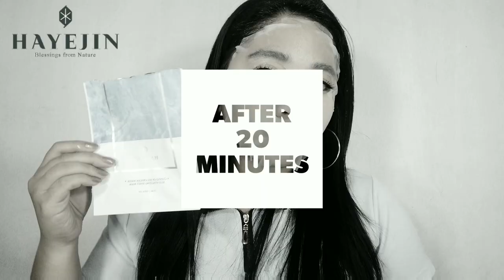CUDDLE OF JEJU OXYGEN?! | ROAD TO GLASS SKIN | HAYEJIN | PHILIPPINES | SMILEYNERIE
@hayejin.global Mask Sheets; Cuddle of Flowers, Cuddle of Tea Tree and Cuddle of Jeju Oxygen.
It cuddle my skin! Love it. The scent is so refreshing. You can also see a difference right after using the mask, made my skin brighter and smooth! 💕
Read my full blog about it on my site! 🤗